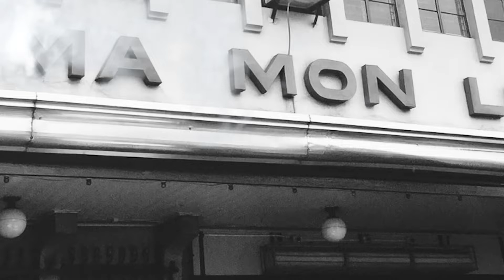🍜FOOD TRIP SIOPAO MAMI sa Ma Mon Luk MAMI KING Pinoy CANADIANS Pinas VACATION Episode 05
🍜 Isang magandang araw mga ka-JAM! Tara at tikman natin ang isa sa mga legend sa larangan ng siopao at mami, ito ang Ma Mon Luk MAMI KING na matatagpuan sa Quezon Avenue, Qeuzon City.

Have a great day JAM guys! Come and taste one of the legends in the field of siopao and mami, this is Ma Mon Luk MAMI KING located on Quezon Avenue, Quezon City.